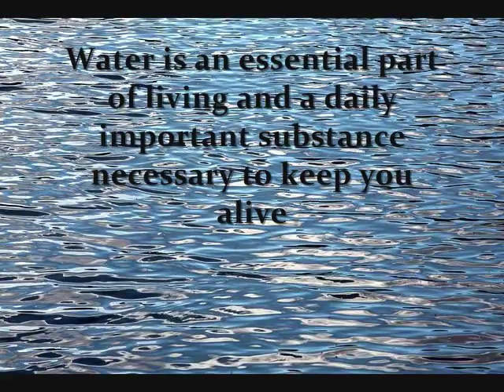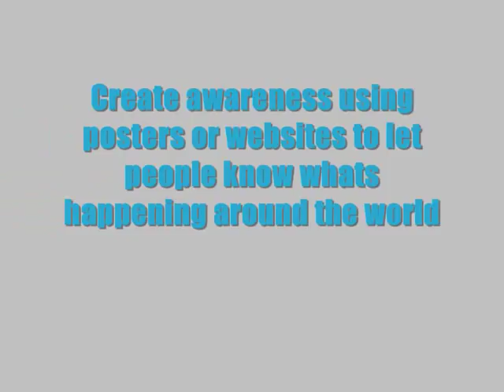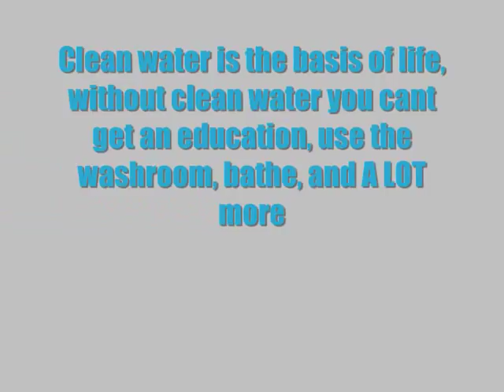Clean & Dirty Water in Sierra Leone (Final Cut)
The changes we made are the timing in the pictures and music, put some transitions, added music and credits.
This movie is about the clean and dirty water in Sierra Leone and the working conditions there that are very difficult.
This movie is made by Liyanah Serapio 8-17, Sompong Sana 8-17 & Kyanna Giles 8-73